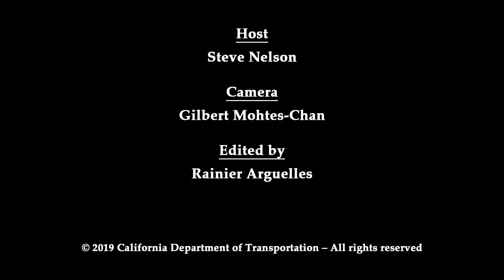Caltrans Operates Avalanche Control System Above Highway 50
Caltrans uses a mixture of propane and oxygen explosions to blast snow off the mountainside high above Highway 50 for avalanche control. The South Lake Tahoe area avalanche control team explains how the system works.